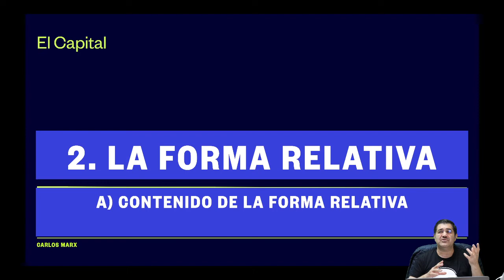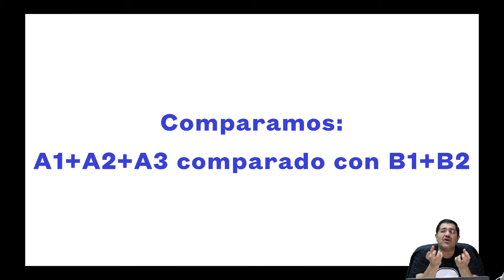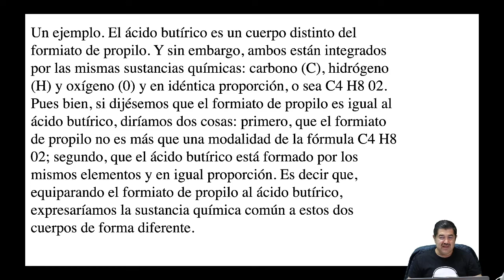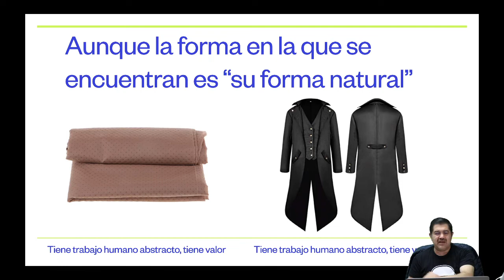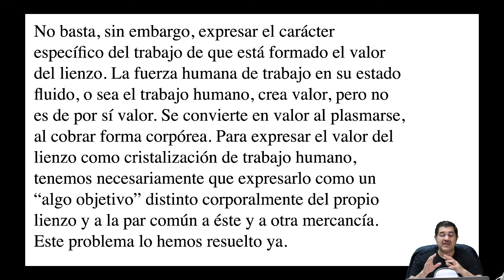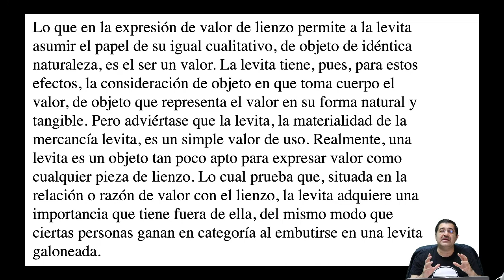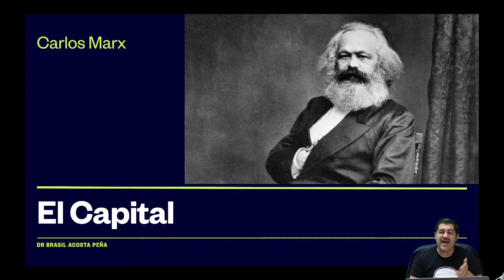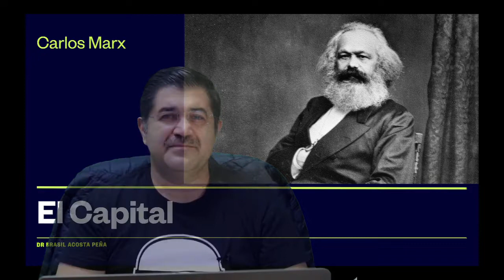El Capital C1 P3 I2 A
Veremos de las formas relativas del valor, la forma simple concreta o fortuita del valor, pero en particular veremos la forma relativa del valor en su contenido.